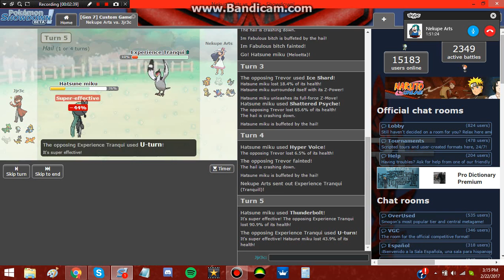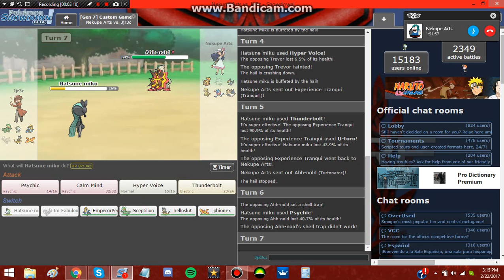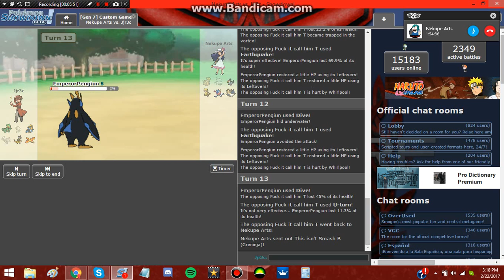pokemon Showdown 4